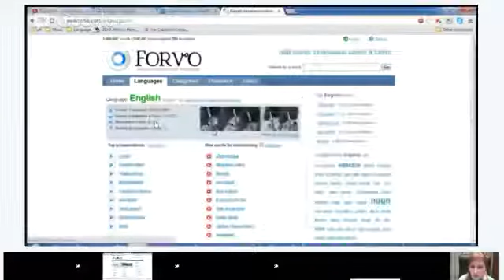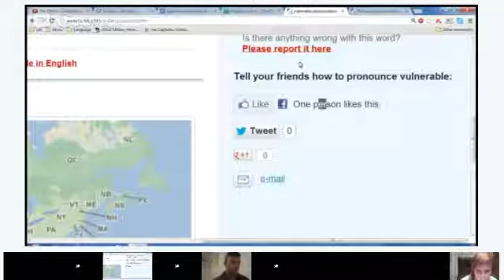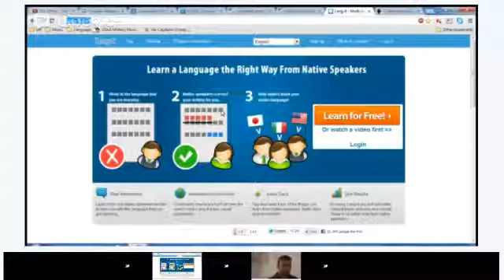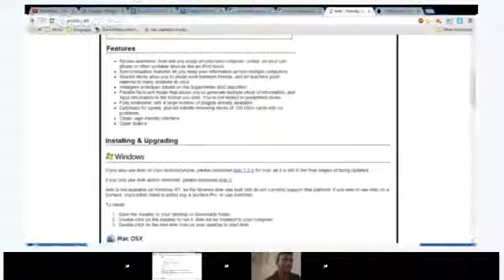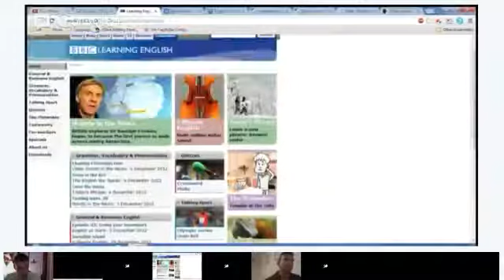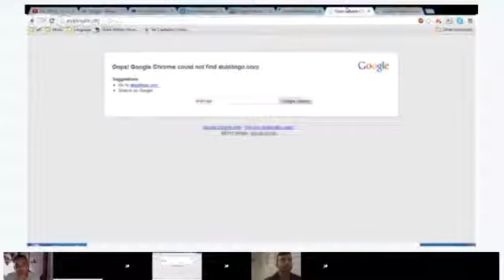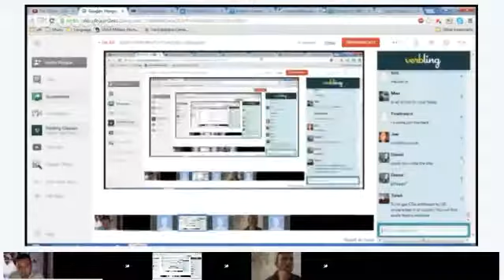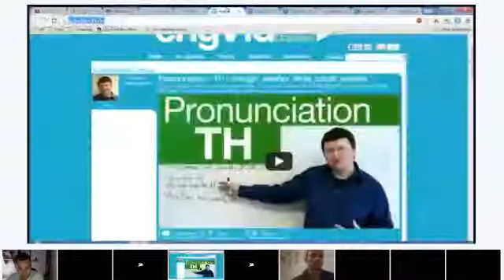Conversation - Joe (English class)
In this session, we are going to discuss websites that are useful for languages and other things!